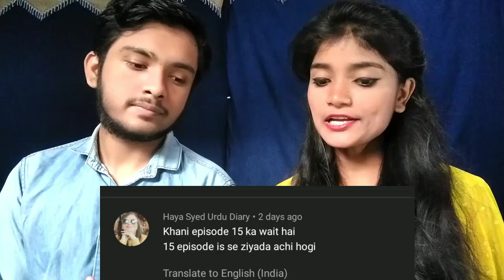khaani-ep-15 khaanibestscene indianreaction Indian reaction on | Khaani Best Scenes | Feroze Khan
Indian reaction on Khaani Ep 15 | Feroze Khan

In Today's Video We are going to react  khaani best scenes Pakistani Drama

SisBro Reaction Channel Provide's you some of the tickilng, funny, time-pass, lifestyle content which you really  enjoy.

Bbye..!